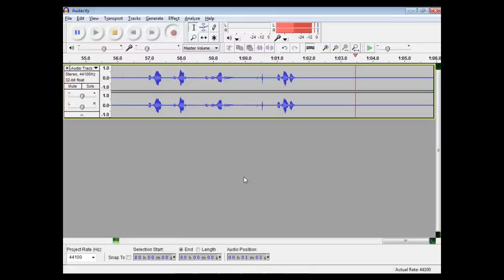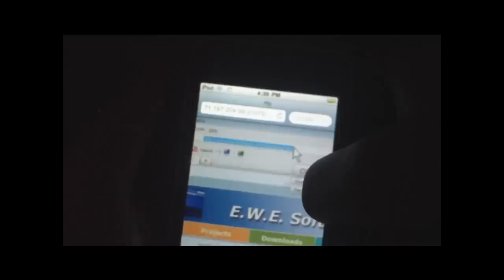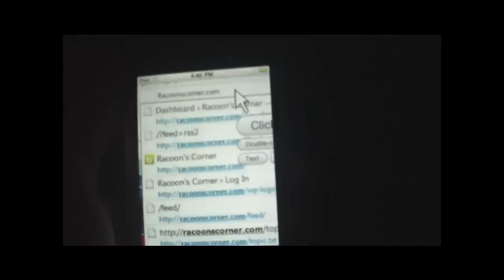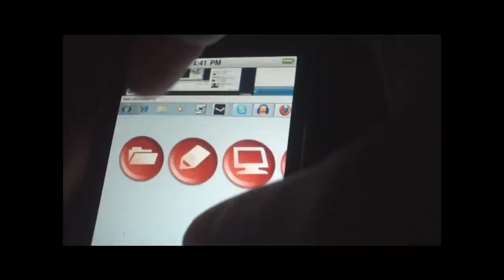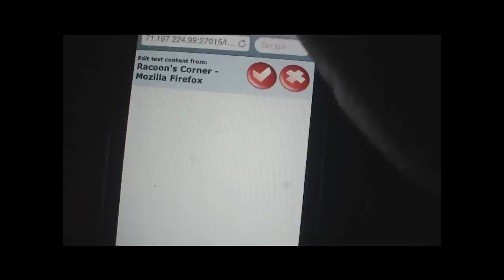Remote into your PC with an iPod Touch / iPhone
- In this screencast me and my friend gabe show you how to remote into any computer using an application called befree4iphone using your iPod touch or iPhone